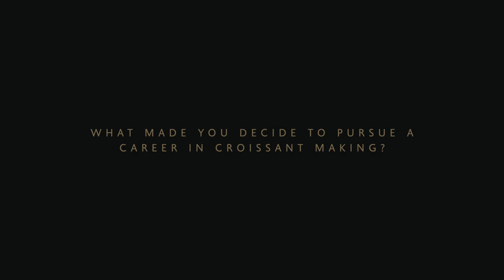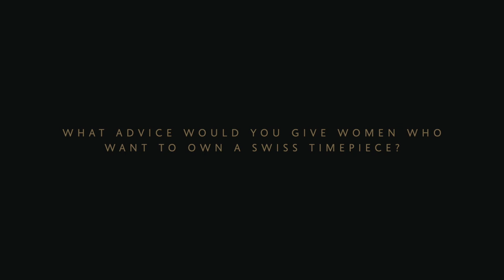Extraordinary Women - Kate Reid, the Owner and Founder of Lune Croissanterie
This interview with the incredibly sharp Kate Reid, owner and founder of Lune Croissanterie, is the second in our series devoted to trailblazing females leading the way in their field.
Candid, insightful, inspiring; each piece explores what it takes to make it and the barriers they have overcome along their pioneering paths.
Intelligence, drive and incessant curiosity are the hallmarks of what has made Kate Reid so successful in not one but two male dominated industries.